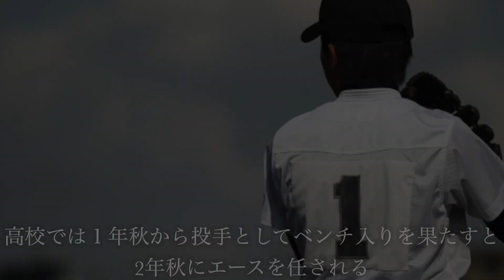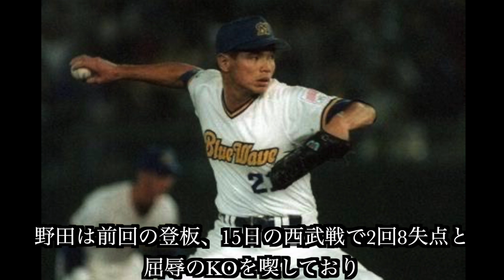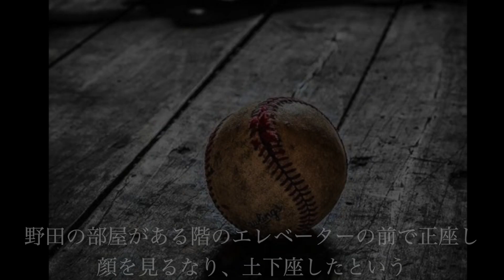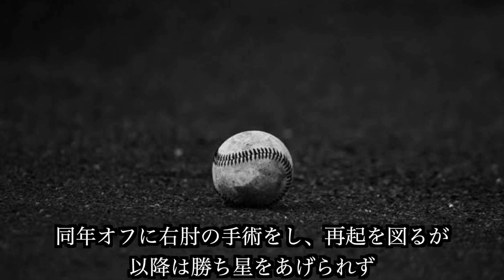【プロ野球】"お化けフォーク"を武器に1試合19奪三振を記録した男の物語 Ⅱ 野田浩司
今回はプロ野球界の記録となっている、1試合に19個の三振を奪った野田浩司のキャリアを振り返ります。

お化けフォークを武器にした野田は野田はどんな野球人生を歩んできたのか、ご覧ください。